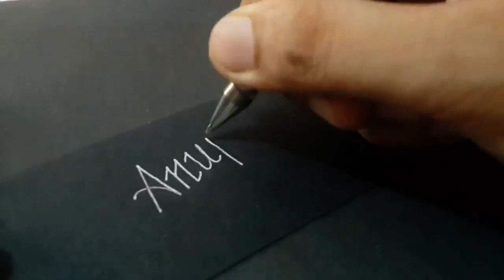Face Mask Fabric painting I Fabric painting I Unique face mask I Creative Face mask I Wild Life Mask